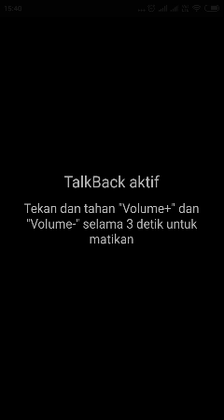Sayang, kenapa crash sih? . . ..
Hey guys, welcome back to my channel and my Eurofly, eurofly adalah game audio yang di ciptakan oleh Stifan Kiss from slofakia, game ini di ciptakan pada tahun 2016, anda dapat mengunjungi wepsite nya untuk mendapatkan informasi lebih banyak tentang Eurofly + download add - on yang di butuhkan untuk game ini,
Stifankiss.sk
Atau bisa klick link drive ini untuk men download game eurofly nya,